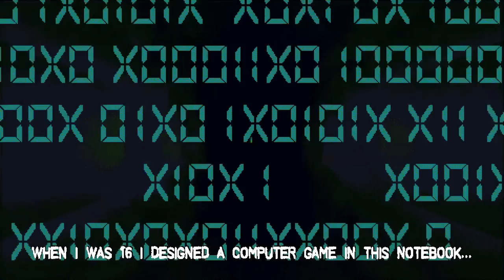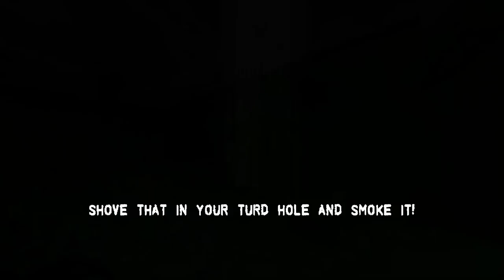[Vinesauce] Joel - Slayers X: Terminal Aftermath: Vengance of the Slayer ( Part 1 )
Joel IS the skunga.
Date streamed: 2 Jun , 2023

Like the stream? Draw something for the Vinebooru!